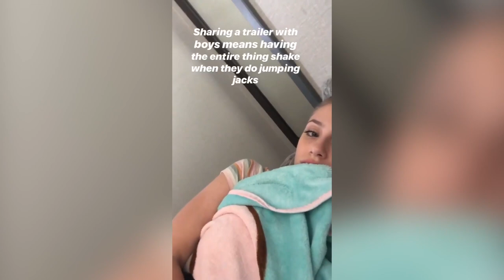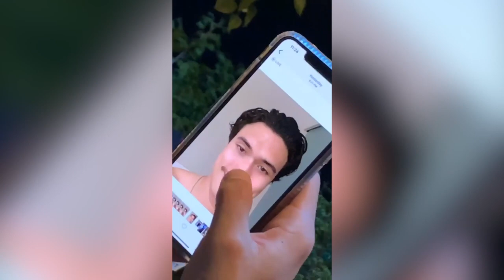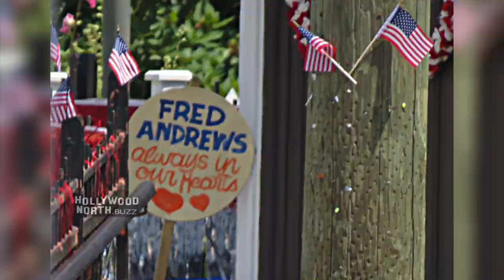First Days of RIVERDALE Season 4